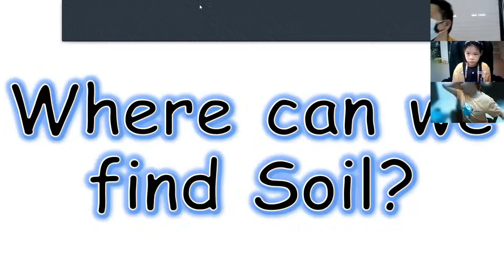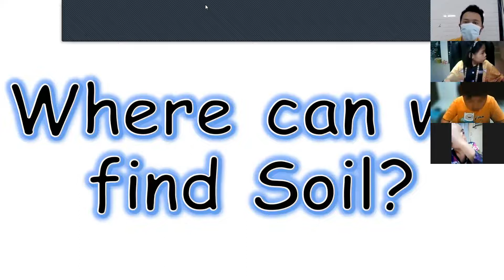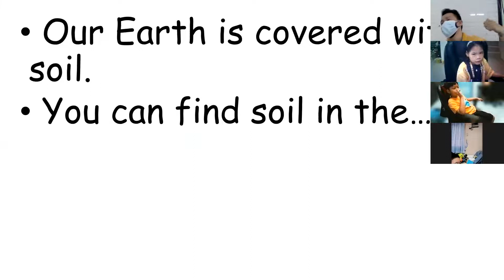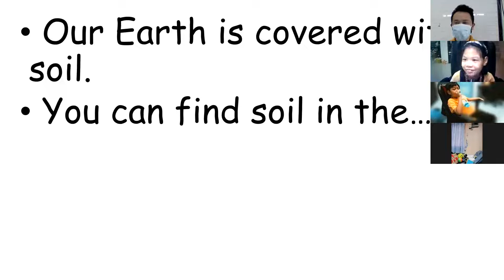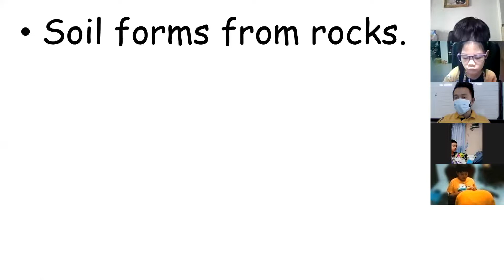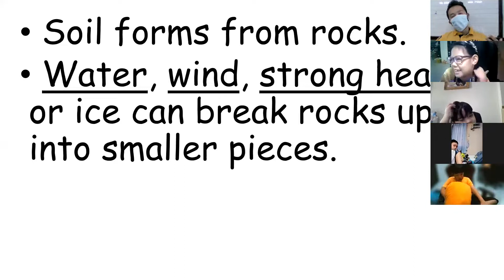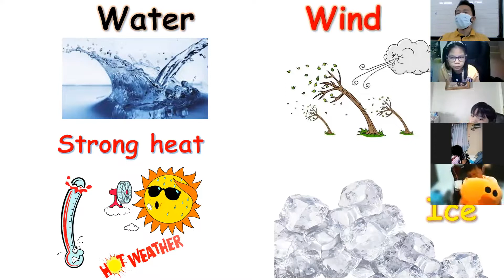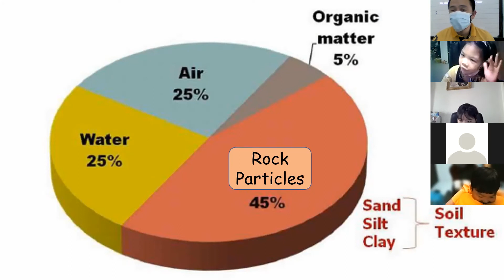Where can er find soil and components of soil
This video is for online purposes only.